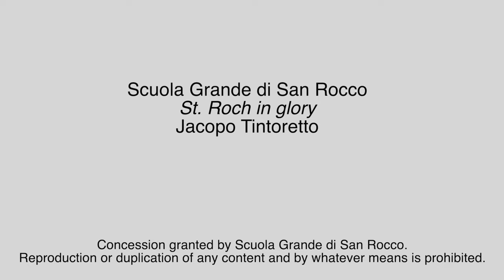Menarini Pills of Art : The Glory of Saint Roch by Jacopo Tintoretto (english version)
Enter the School of San Rocco with Menarini and discover the anecdotes about the Opera "San Rocco in Gloria" by Jacopo Tintoretto